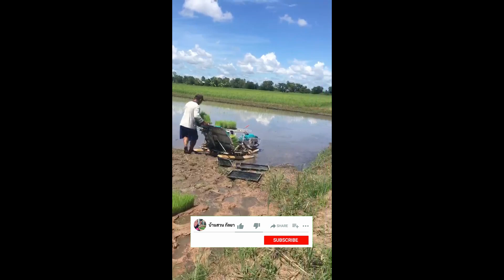จ๊อด​รถดำนาซิ่ง#ฝากกดติดตามด้วยนะครับ